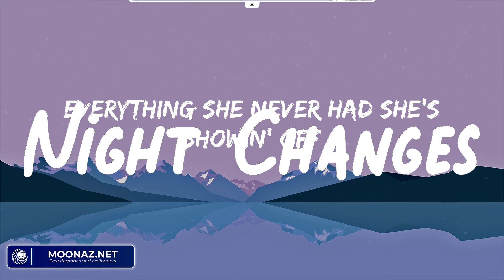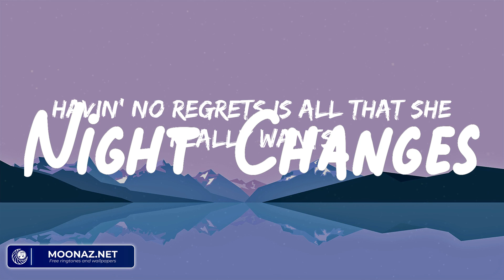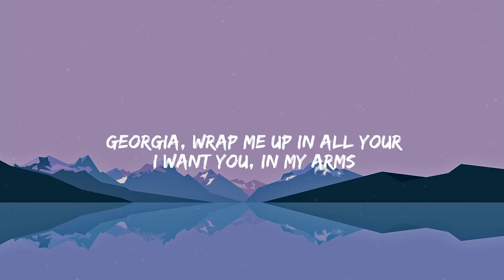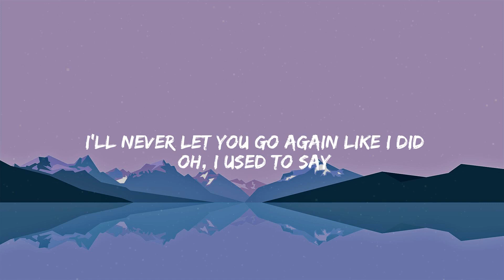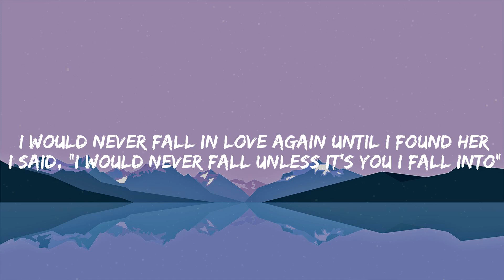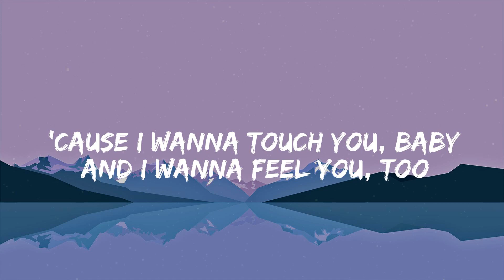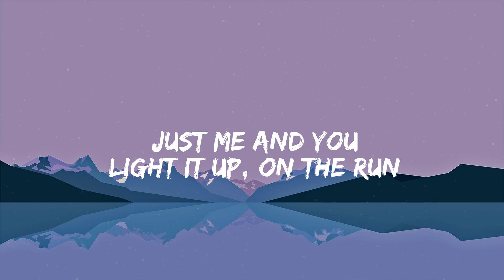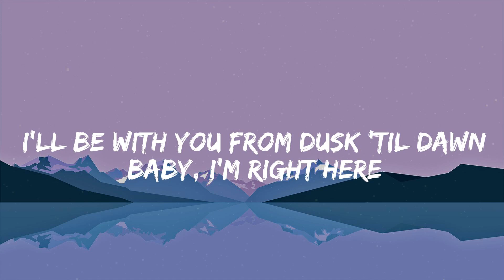Night Changes - One Direction | Stephen Sanchez, Miguel, ZAYN,... (Lyrics)